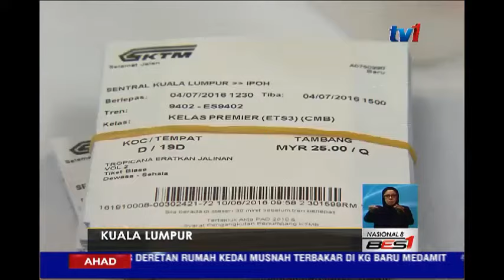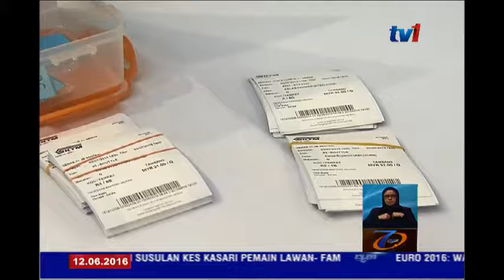KTMB - TIKET PERCUMA KE LALUAN PADANG BESAR ,IPOH HABIS DITEBUS [12 JUN 2016]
Lebih seribu tiket kereta api PERCUMA, yang ditawarkan Keretapi Tanah Melayu Berhad (KTMB) HABIS DITEBUS pagi tadi.